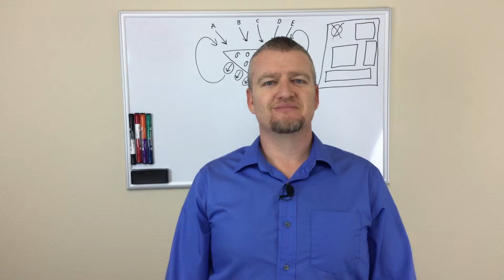4 Reasons Why Your Online Reputation Is So Important - RV Camping Connect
4 reasons why is your Online Reputation so important?

#1 It tells a Story - Nothing sells your Dealership like a good story

#2 Public Online Reviews are “evergreen” - Once they're up, they're always there, they don’t go away

#3 It’s Searchable - Your reviews will be indexed by the search engines and found

#4 It’s from a third party - Nothing builds Trust more than 3rd party testimonials

What you need is more great reviews online and we have just the right system you need to get it done